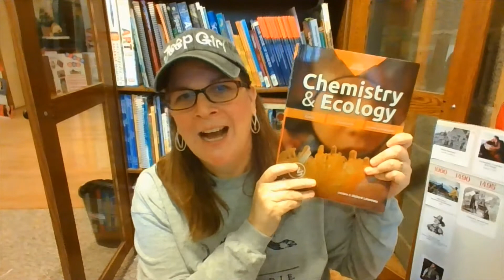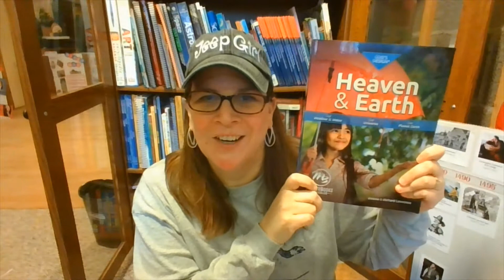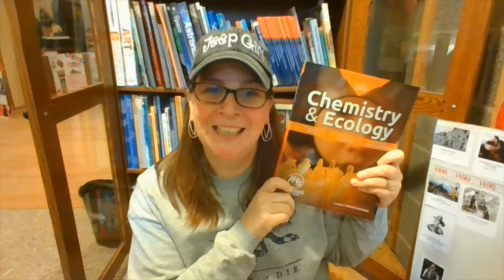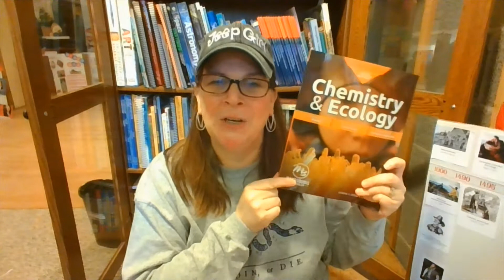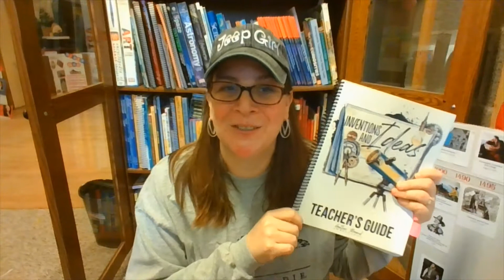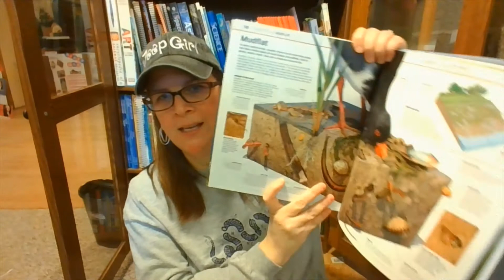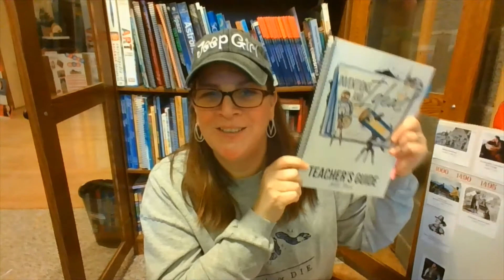Science Homeschool Curriculum: How We Picked Our Next One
Choosing a homeschool science curriculum can be difficult.  We considered quite a few before choosing our next one.  In this video, I discuss our options and why we decided to move forward in  the path we are taking.

DK Publishers Ocean!:  Our Watery World as You've Never Seen it Before

DK Publishers Animal!

MasterBooks God's Design Chemistry and Ecology
MasterBooks God's Design Life
MasterBooks God's Design Heaven & Earth

Please note that all opinions are my own and I was not compensated in any way for this video.